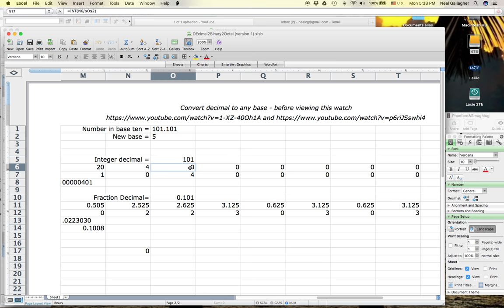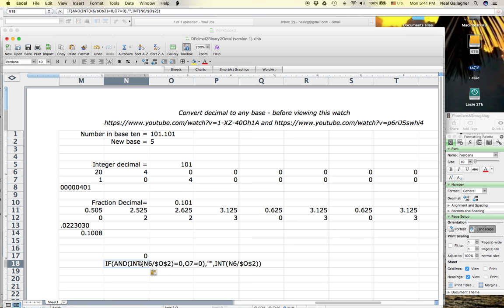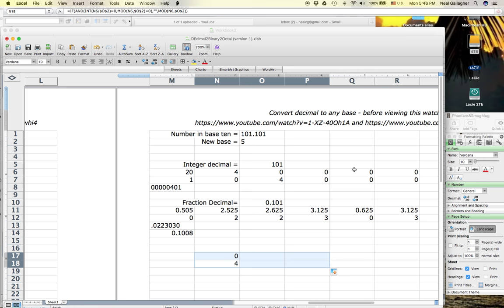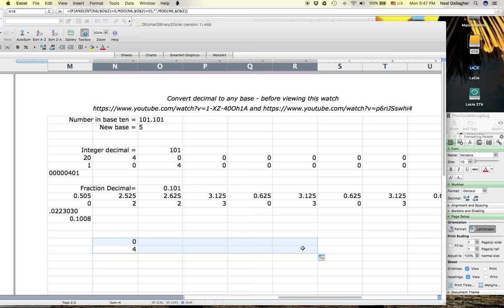Convert Decimal to any Base Part 3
This video continues the discussion of writing an Excel program to convert a decimal number to any base